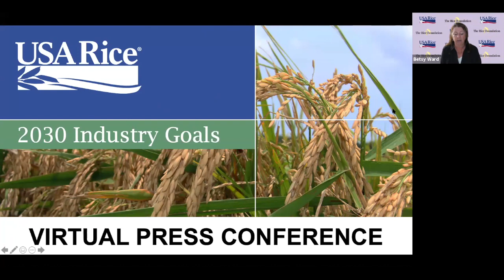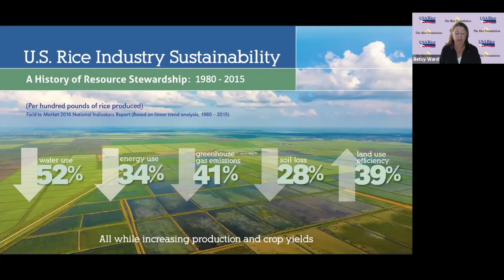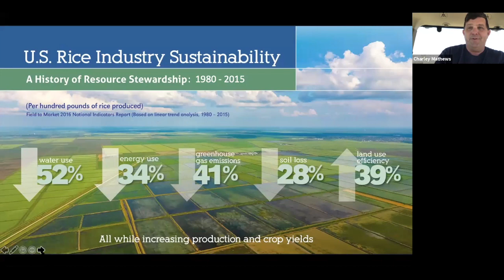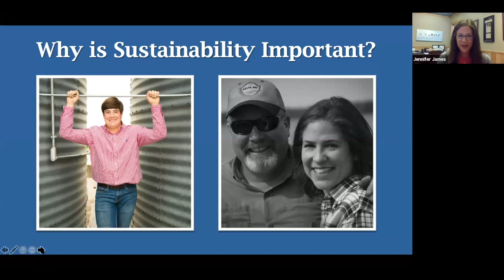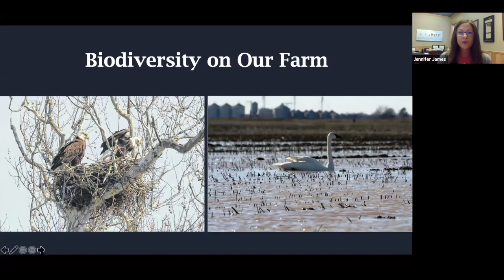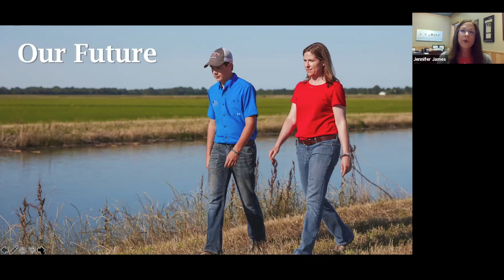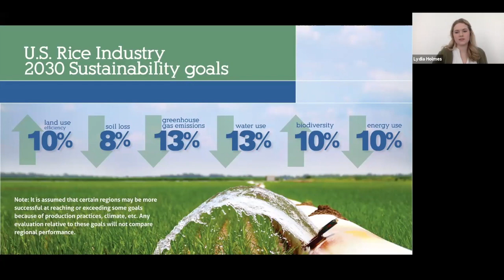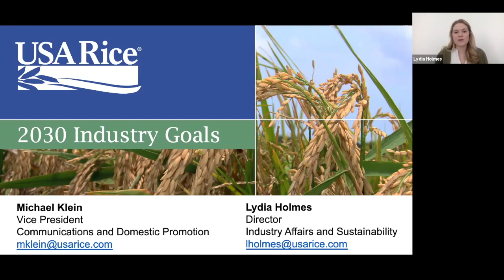U.S. Rice Industry Sustainability Goals Press Conference - April 21, 2020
In April 2020 the U.S. rice industry, already a leader in responsible agriculture, announced 2030 sustainability targets.  The announcement was made during this virtual press conference that featured USA Rice President & CEO Betsy Ward; USA Rice Chairman and California rice farmer Charley Mathews, Jr; USA Rice Sustainability Committee Chair and Arkansas rice farmer Jennifer James; and The Rice Foundation Executive Director Dr. Steve Linscombe.